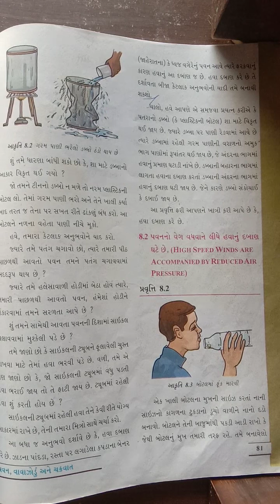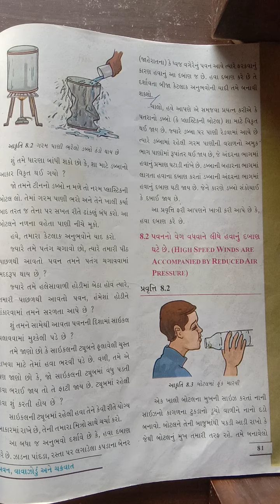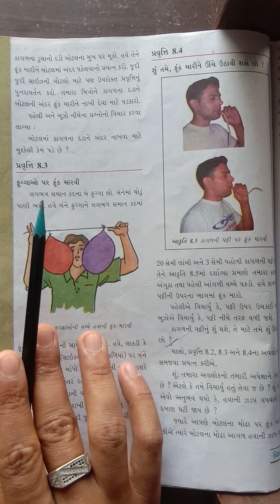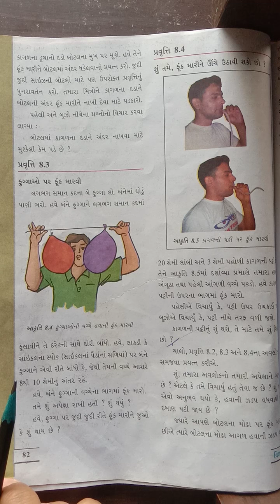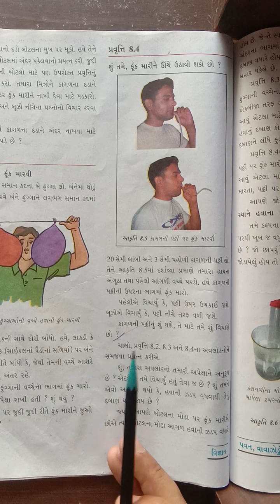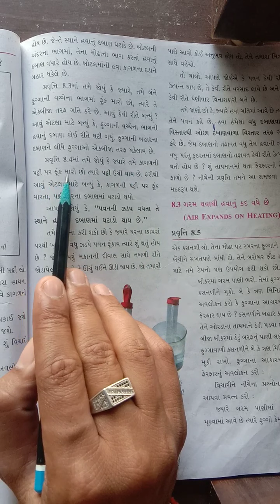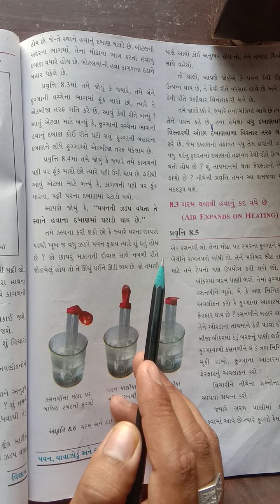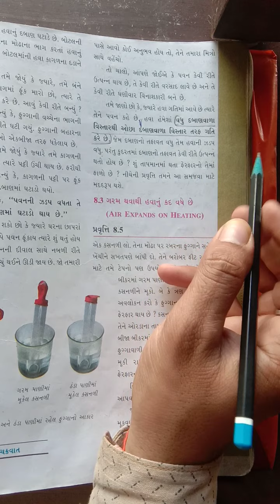Std:7 science ch:8 part:2